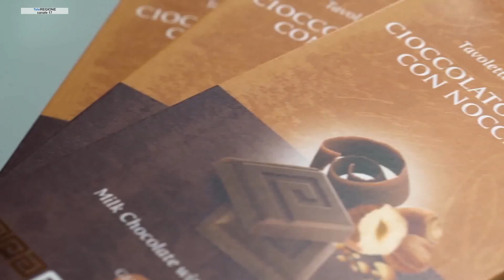Claudio Papa, boss in incognito con un grande cuore - 10/01/2023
A Casa di Gio' Valeriani | Claudio Papa, boss in incognito con un grande cuore | 10/1/2023